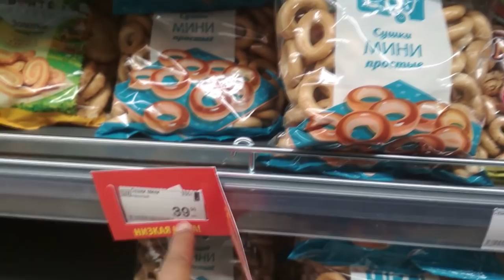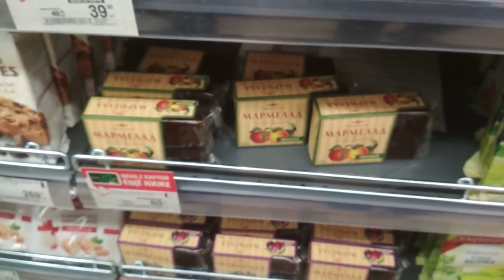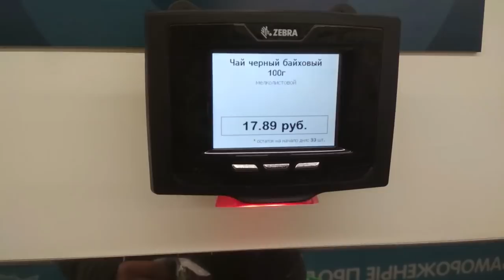АНАПА 🌞 Новый сетевой магазин "Перекрёсток" открылся в Анапе 21 ноября 2018 года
На открытии магазина "Перекрёсток" в Анапе. Чем плох магазин: 1. Далеко добираться (нет рядом остановки общественного транспорта). 2. Нет парковки. 3. Узкие проходы между полками. 4. Низкие потолки. 5. Пахнет канализацией (местами).